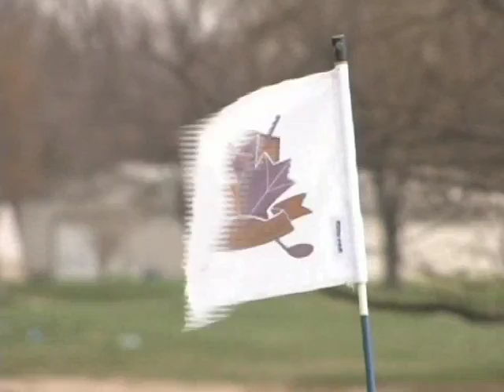Cathedral Boys Golf